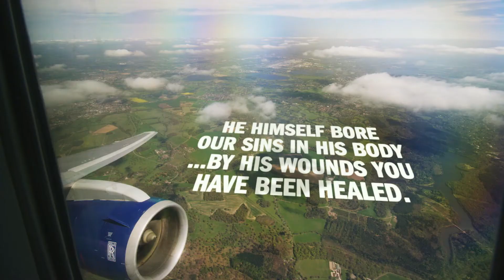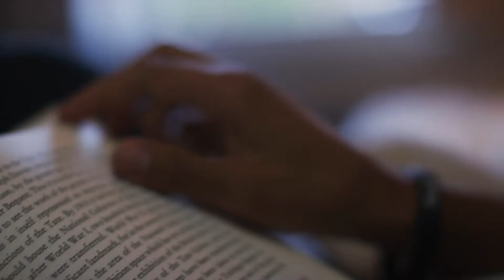House Youth Alpha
The House Youth is starting Alpha on June 8th!
We are meeting tuesday nights for Grades 6-12
Register today at the Houseyouth.ca